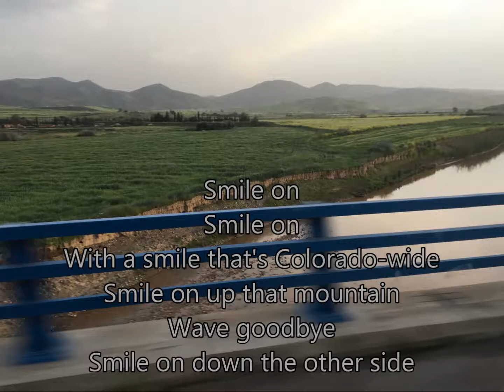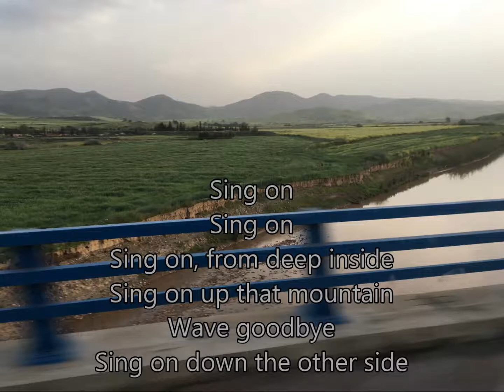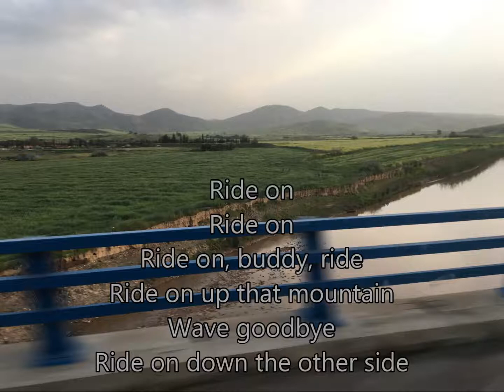Mountain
Ride on, ride on
Ride on, buddy, ride
Ride on up that mountain
Wave goodbye
Ride on down the other side

Smile on, smile on
With a smile that's Colorado-wide
Smile on up that mountain
Wave goodbye
Smile on down the other side

Sing on, sing on
Sing on from deep inside
Sing on up that mountain
Wave goodbye
Sing on down the other side